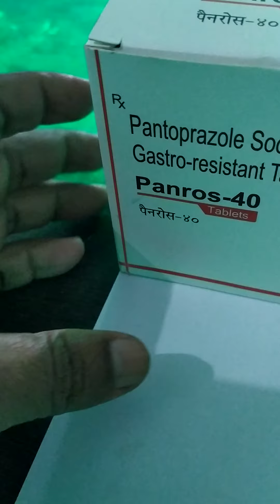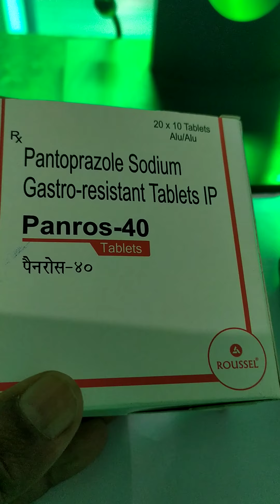Tab Pantoprazol sodium gastro - resistance 40mg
it is used to prevent productions of acid in the stomach,it is use for treatment gastriesophagal reflax disorders, inflammation of the esophagus and Ellison zollinger syndrome, mainly this medicine reduce the amount of acid products in your stomach and it is used to treatment heartburn acid reflux, to be taken once in a day for 15 day, to be taken before breakfast.